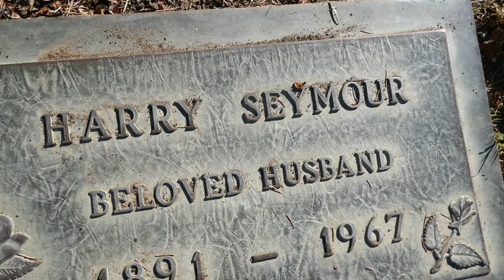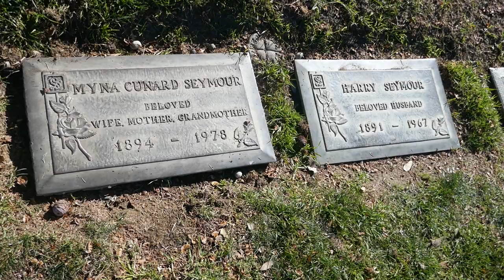Mina Cunard Harry Seymour Graves Mount Sinai Memorial Park Los Angeles California USA Dec 8, 2022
Actress Mina Cunard and Actor Harry Seymour Graves Mount Sinai Memorial Park Los Angeles California USA December 8, 2022.
Mina Cunard (original name Myna Cunard) was an actress. She appeared in numerous motion pictures during the the silent era of the 1910s and the 1920s). She returned to movies for a short time in the 1950s. She was married to actor Harry Seymour.
Harry Seymour was an Actor. He had a theatre and motion picture acting career that spanned from the 1920s to the 1950s. He appeared in the 1945 classic drama "A Tree Grows in Brooklyn", and was married to silent-screen actress Mina Cunard.